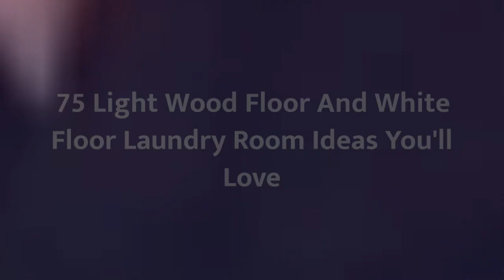75 Light Wood Floor And White Floor Laundry Room Design Ideas You'll Love ☆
0:00:00 - Intro
0:00:12 - Light Wood Floor And White Floor Laundry Room Design Ideas You'll Love: Inspirations 1 to 25
0:01:02 - Light Wood Floor And White Floor Laundry Room Design Ideas You'll Love: Inspirations 26 to 50
0:02:03 - Light Wood Floor And White Floor Laundry Room Design Ideas You'll Love: Inspirations 51 to 75